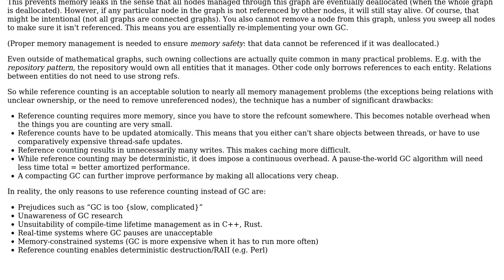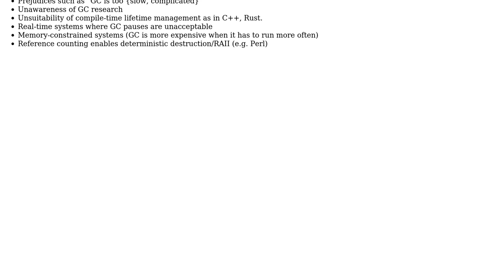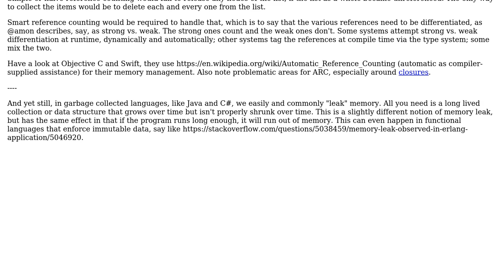Software Engineering: Non-Recursive data types = No need for garbage collection? (3 Solutions!!)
Software Engineering: Non-Recursive data types = No need for garbage collection?

With thanks & praise to God, and with thanks to the many people who have made this project possible! | Content (except music & images) licensed under CC BY-SA | Music | Images & others | With thanks to user Robert Harvey user Erik Eidt user clinux user Caleth user amon and the Stack Exchange Network Trademarks are property of their respective owners. You are responsible for your own actions.